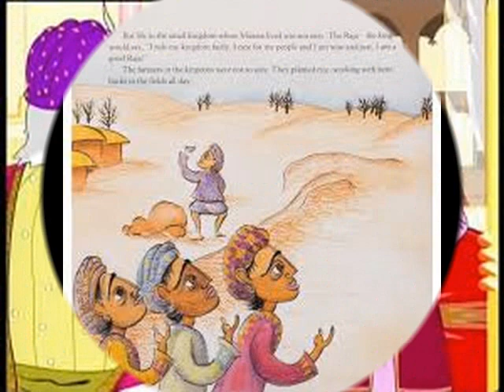ராஜாவே ஒரு அபசகுனம்.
அன்புள்ள இணையதள நண்பர்களே..
 பெண்களுக்காக மட்டும் மகளிர் மட்டும்   YouTube சேனல்  இதில் சமையல், அழகு குறிப்பு, ஹெல்த் டிப்ஸ், வீட்டு குறிப்பு, குழந்தைக்கான டிப்ஸ் போன்ற விசயங்களை வெளியாகும்.. விருப்பம் உள்ள அன்பர்கள் youtube தளம் சென்று மகளிர் மட்டும் / mahalirmattum என டைப் செய்து எங்கள்  சேனலை சப்ஸ்க்ரைப்  செய்துகொள்ளுங்கள்.

its a channel about Lady's Tips only..
Beauty Tips, Health Tips, Child Care, Recipe,